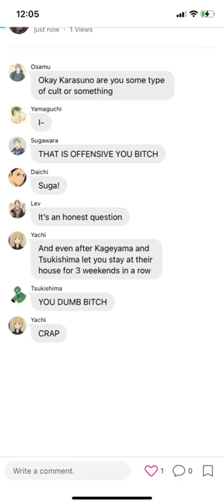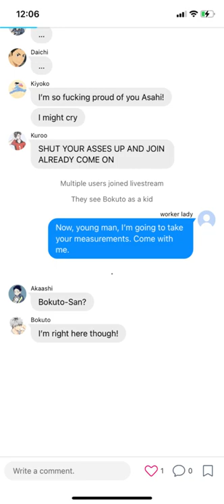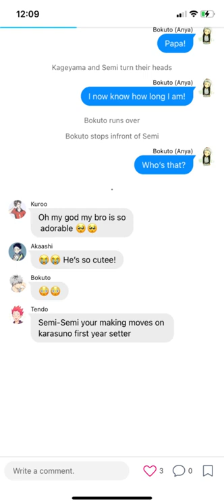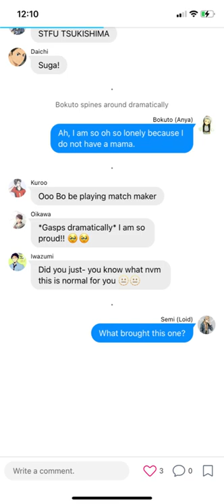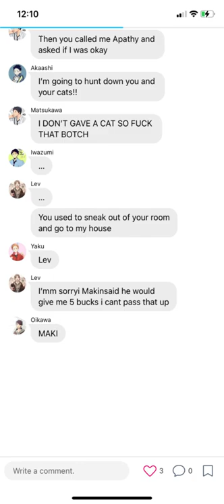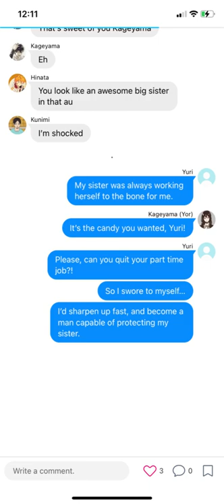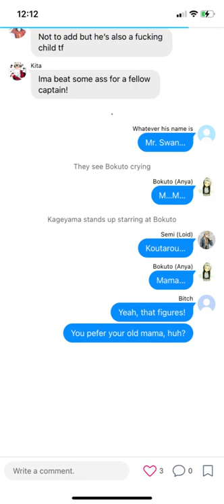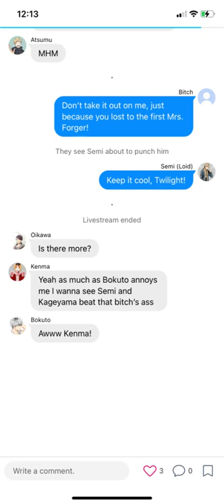Kageyama as Yor || Haikyuu x SpyxFamily || Texting skit || Aurxlina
Hey everyone I wanted to post this yesterday but I was up for almost 32 hours so I didn’t have to energy to work on it sorry everyone but I already have half of the next part of Haikyuu x frozen so it should be out soon hope you like this video